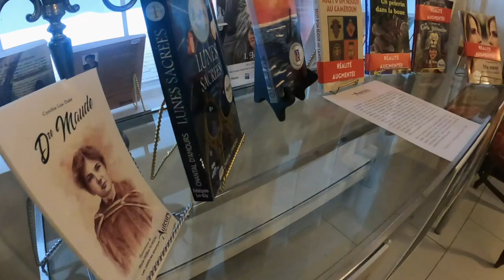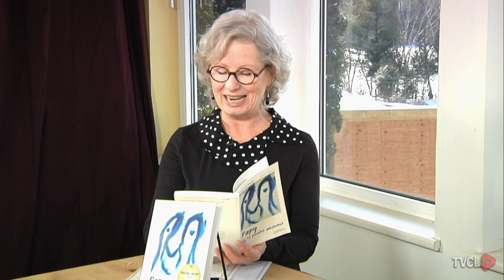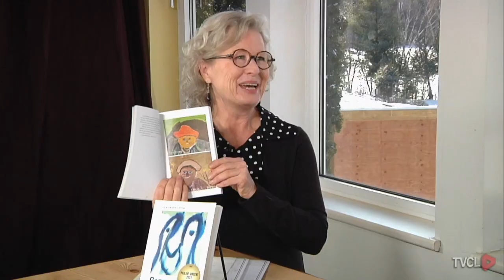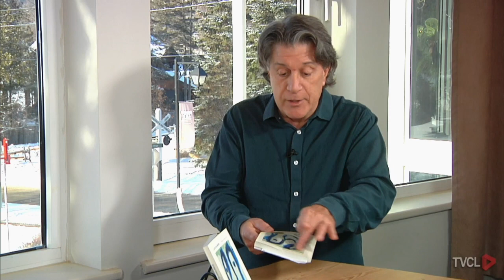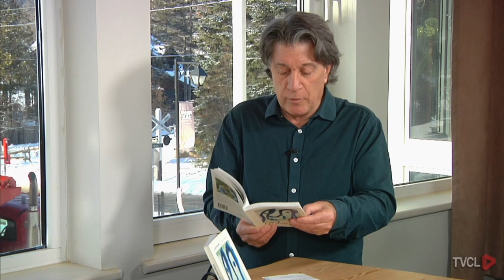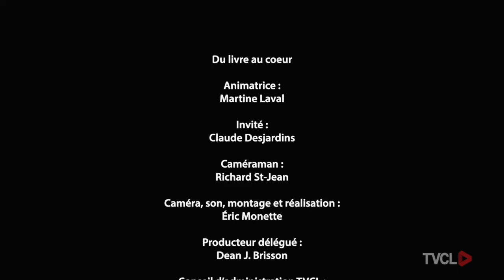30-Émission Littéraire "Du livre au coeur" Auteurs Laurentides/TVCL- Claude Desjardins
Une discussion avec l'auteur Claude Desjardins interviewé par Martine Laval
Catégorie: Biographie

Récipiendaire du prix Pauline-Vincent 2021

► L’Association des auteurs des Laurentides a pour but de promouvoir les auteurs des Laurentides. Devenez membre

00:00 - Intro
00:15 - Présentation par Martine Laval
00:58 - Livre "Papy le peintre amoureux". Prix Pauline-Vincent
02:00 - Lecture de la préface de Marie Tifo
07:15 - Quel a été le processus qui vous a amené à écrire cette histoire?
13:20 - Papy est-il un peintre enfantin? Naïf?
16:00 - Claude est semi-retraité en tant que journaliste et projette d'écrire un roman.
17:00 - Qui êtes-vous? demande Martine Laval.
24:20 - En plus d'être un comédien amateur, un poète, un journaliste, avez-vous autre chose à accomplir?
26:40 - Lecture d'un extrait du livre par Claude Desjardins.
28:18 - Mot de la fin par Martine Laval
30-Émission Littéraire "Du livre au coeur" Auteurs Laurentides/TVCL- Claude Desjardins
Émission littéraire enregistrée dans le studio de TVCL à Mont-Tremblant.
Éric Monette: Caméra, montage et réalisation
Automne 2021